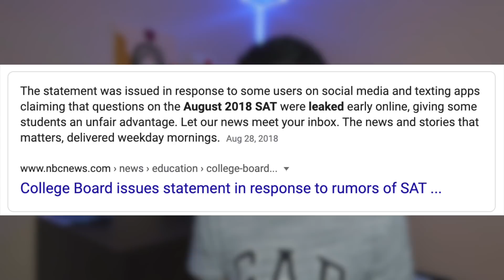Did The AUGUST SAT 2020 Get LEAKED?!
BEST SAT BOOKS:

Get a 800 EASILY with this SAT Math Book (HIGHEST RATED Math Guide)

Learn ALL MY SAT Tricks (HIGHEST RATED SAT Tips + Tricks Guide)

Get Huge DISCOUNTS on SAT items with a FREE 30 Day Trial